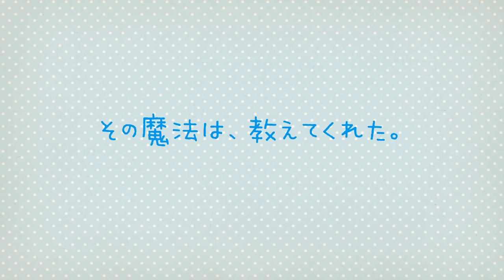【Live2D_2015】Aliveの魔法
Live2Dという技術からもらった大切なものを動画にしました。